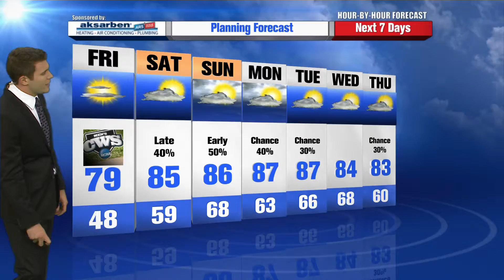Greg Armbrecht's Hour by Hour Forecast to plan your evening -- 4pm Update